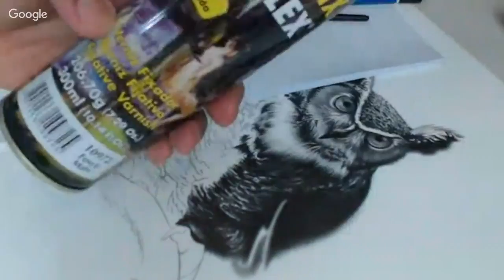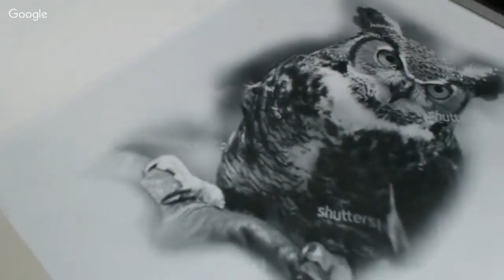Charles Laveso - Desenho Realista de uma coruja